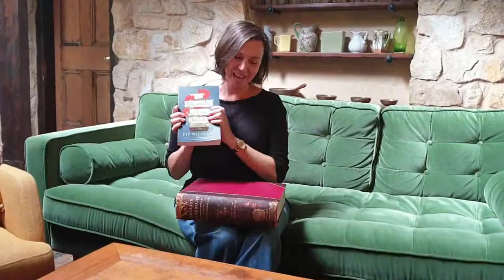Pip Williams on The Dictionary of Lost Words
Hear author Pip Williams talk about her book, The Dictionary of Lost Words, an absorbing read that incorporates lexicography, dictionaries and books with the story of a girl growing up in Edwardian England.